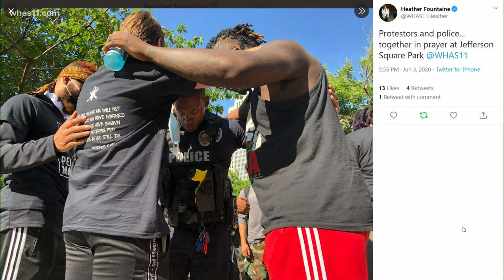Senate candidate Charles Booker on 'unnecessarily escalation' of law enforcement during protests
U.S. Senate candidate Charles Booker said bringing the national guard into the city was not right.